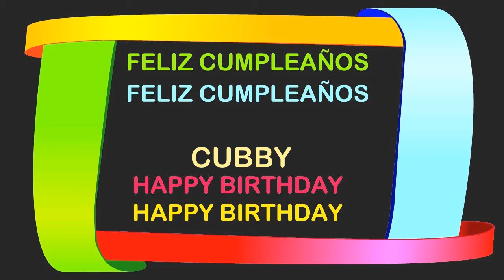Cubby Birthday Postcards & Postales